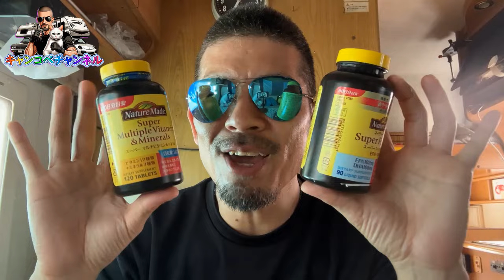うつ・パニック・機能性ディスペプシアの劇的な治療方法を発見しました！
■■■アマゾンから闘病に関する漫画本を出版しています！■■■
「マンガ！うつ・パニック障害・機能性ディスペプシアが2年以上何をやっても治らなかった僕がわずか2か月で完治させた方法！」

■病気のその後！【パニック障害、自律神経失調症、機能性ディスペプシア、うつ病】

■病気が再発してしまいました…【機能性ディスペプシア・パニック障害・うつ・自律神経失調症】

■機能性ディスペプシア・パニック障害・うつを発症してから2年半が経ちました【2024年６月】

■うつ・パニック・機能性ディスペプシアの最悪な症状をすべてお話します！

■機能性ディスペプシア・うつ・パニック障害発症から2年9か月の近況報告！

■パニック障害だけど海外旅行に行ってみた！【機能性ディスペプシア・うつ病】